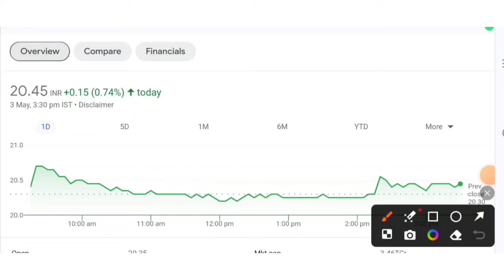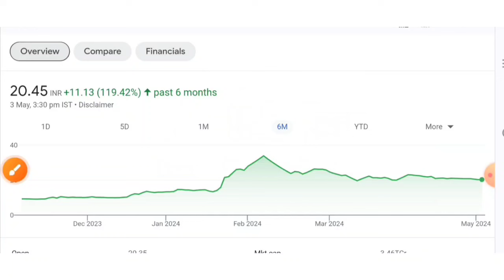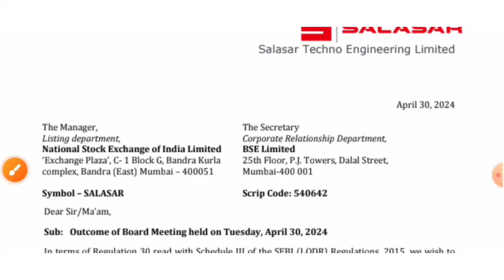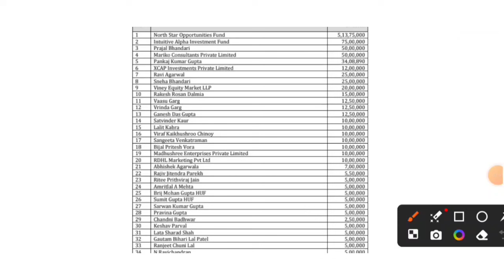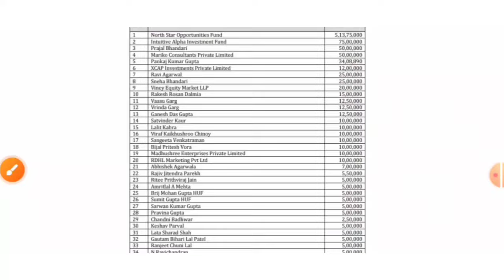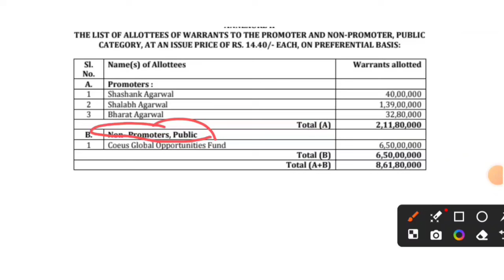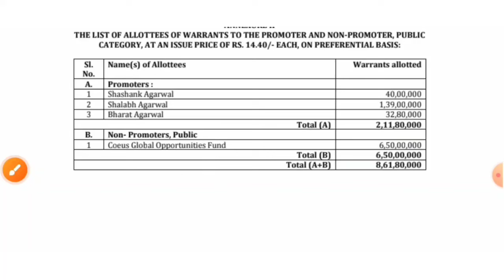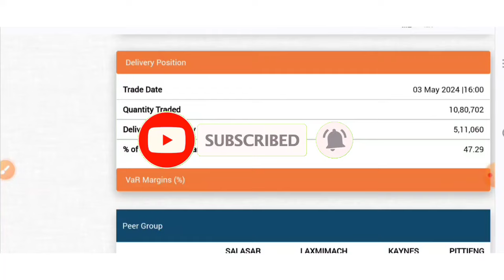Salasar Techno Engineering Ltd.Salasar Techno Share Latest News.Salasar Techno Share.Rvnl Share.Smse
TOPIC QUERIES:-👇

salasar techno
salasar techno share news
salasar techno latest news
salasar techno engineering Itd
salasar techno share bonus latest news
salasar technology share
salasar technology share latest news
salasar technology latest news
salasar technology engineering
salasar technology news
salasar technology today news
salasar technology latest news today
salasar technology share news
salasar technology bonus
salasar technology engineering limited
salasar techno engineering Itd latest news
salasar techno engineering Itd share latest news
salasar techno engineering Itd bonus share
salasar techno engineering Itd share
salasar techno engineering Itd fundamental analysis
salasar techno engineering Itd kya karti hai
salasar techno engineering Itd today news
salasar techno engineering Itd news
salasar techno engineering Itd bonus
salasar technology share analysis
salasar technologies bonus share
salasar technology stock
salasar technology stock news
salasar technology stock latest news
salasar tech stock
salasar tech stock news
salasar tech stock latest news
salasar stock latest news
salasar stock news
salasar stock news today
salasar tech news
salasar share latest news
salasar share
salasar share news
salasar share news today
salasar share bonus news
salasar share price
salasar share analysis
salasar share bonus
salasar share bonus latest news
salasar share split news
salasar share market
salasar share news today tamil
stock market
SMC
aceink
vivek bajaj
vivek bindra
nitish rajput
ujjwal patni
Online Kamai
pranjal kamra
dhruv rathi
Pushkar Raj Thakur
akshat Shrivastava
asset yogi
malkansview
booming bulls
groww
warikoo
abhi and niyu
stocks
5 best stock under rs 100
top stocks
stock to buy in
Multibagger stocks
Multibagger shares
best stock
best shares
penny stocks
penny shares
demat account
stocks for beginners
multibagger share